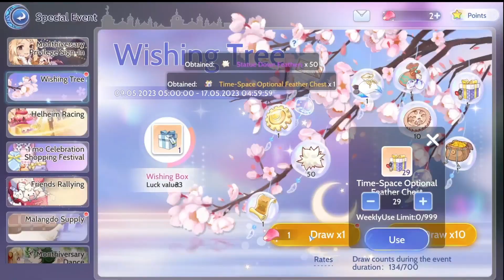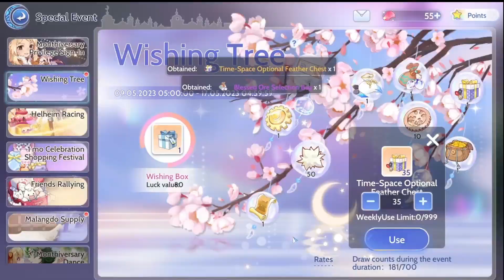Wishing Tree Event scam ??? Gacha by RayzenPro